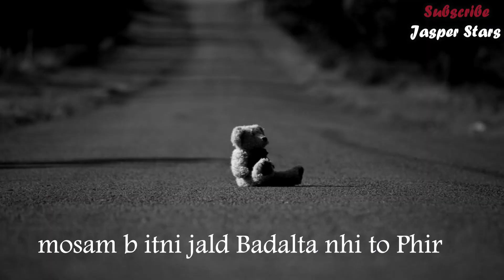Jogi Baba Best Poetry Whatsapp Status